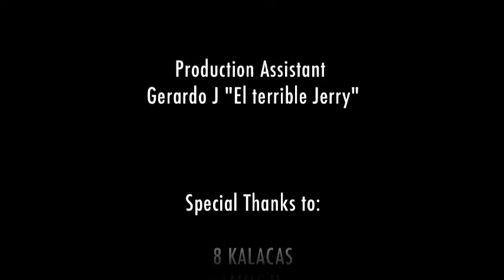8kalacas "Adicto" Music Video [HQ]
8kalacas "Adicto" Music Video [HQ]